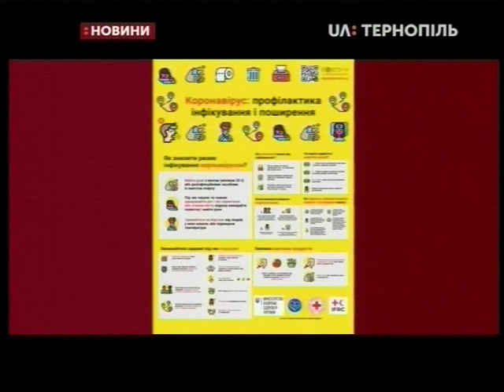27.02.2020. Новини. 13:30